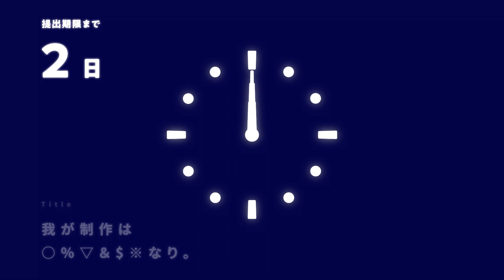我が制作｜Motion Graphics Work｜BYND